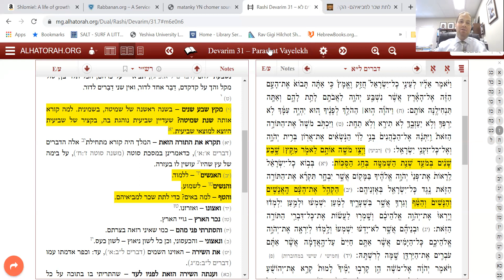Vayelech Fri Rashi A Day